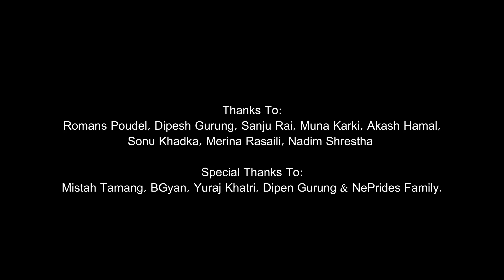SANJAY THAKURI- KINA HOLA Ft. DIKI BOMJAN (OFFICIAL MUSIC VIDEO)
New Official Music Video for debut single "Kina Hola"- Sanjay Thakuri

Song: Kina Hola
Singer: Sanjay Thakuri featuring Diki Bomjan
Lyrics/Compose: Sanjay Thakuri
Edit/Record/Mix/Mastered by Nishang Yonjan
Beat Produced by Samaya Sunuwar
Label: Neprides Ent.

.Lyrics.

Har raat har din
Timro samjhana le malai
Sataie rahancha harek pal    x2

Huncha jaba bihani
Uthchu ma na nidai
Herchu jaba aaina
Timi hunchau teha   x2

Chorus:
Khai kina hola
Ki maya basecha
Khai kina hola
Ki mutu satecha
Khai kina hola
Ki maya basecha
Khai kina hola
Dui mutu satecha

Bridge:
Huncha k timi lai malai jastai
Mayama fasda hudo rahecha yestai
K din k raat chalai paudina
K garu k garu
Timi nai vana
Timi nai vana